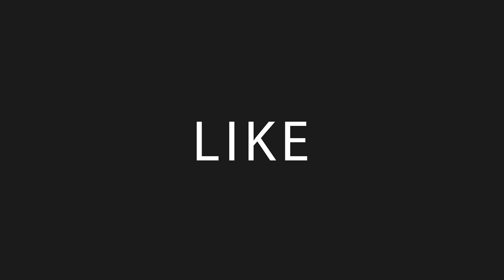Florida by DJI Mini 2 - 4k.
Florida (/ˈflɒrɪdə/ (About this soundlisten), Spanish pronunciation: [floˈɾiða]) is a state located in the Southeastern region of the United States. With a population of over 21 million, Florida is the third-most populous and the 22nd-most extensive of the 50 United States. The state is bordered to the west by the Gulf of Mexico, to the northwest by Alabama, to the north by Georgia, to the east by the Atlantic Ocean, and to the south by the Straits of Florida. The state's capital is Tallahassee and its most populous municipality is Jacksonville. The Miami metropolitan area, with a population of almost 6.2 million, is the most populous urban area in Florida and the seventh-most populous in the United States. Other urban areas in the state with a population of more than one million are Tampa Bay, Orlando, and Jacksonville. Florida's $1.0 trillion economy is the fourth-largest of any U.S. state, and if it were a country, Florida would be the 16th-largest economy in the world.

Native Americans had been living in Florida for at least 14,000 years prior to the first European contact made in 1513 by Spanish explorer Juan Ponce de León, who called it la Florida ([la floˈɾiða] because it was Easter ("Pascua Florida" in Spanish) upon landing there. At various points in its colonial history, Florida was administered by Spain and Great Britain. Florida was admitted as the 27th state on March 3, 1845. Florida was the principal location of the Seminole Wars (1816–1858), the longest and most extensive of Indian Wars in United States history. Florida declared its secession from the Union on January 10, 1861, and was one of the seven original Confederate States. After the Civil War, Florida was restored to the Union on June 25, 1868.

Today, Florida is distinctive for its large Cuban expatriate community and high population growth, as well as for its increasing environmental issues. The state's economy relies mainly on tourism, agriculture, and transportation, which developed in the late 19th century. Florida is also renowned for amusement parks, orange crops, winter vegetables, the Kennedy Space Center, and as a popular destination for retirees. It is the flattest state in the United States, and Lake Okeechobee is its largest freshwater lake.

The state's close proximity to the ocean influences many aspects of Florida culture and daily life. Florida is a reflection of influences and multiple inheritances; African, European, Indigenous, Latino, and Asian heritages can be found in the architecture and cuisine. Florida has attracted many writers such as Marjorie Kinnan Rawlings, Ernest Hemingway and Tennessee Williams, and continues to attract celebrities and athletes. It is internationally known for golf, tennis, auto racing, and water sports. Several beaches in Florida have turquoise and emerald-colored coastal waters.

About two-thirds of Florida occupies a peninsula between the Gulf of Mexico and the Atlantic Ocean. Florida has the longest coastline in the contiguous United States, approximately 1,350 miles (2,170 km), not including the contribution of the many barrier islands. Florida has a total of 4,510 islands that are ten acres (4 ha) or larger in area. This is the second-highest number of islands of any state; only Alaska has more. It is the only state that borders both the Gulf of Mexico and the Atlantic Ocean. Much of the state is at or near sea level, and is characterized by sedimentary soil. Florida has the lowest high point of any U.S. state at just 345 feet (105 meters). The American alligator, American crocodile, American flamingo, Roseate spoonbill, Florida panther, bottlenose dolphin, and manatee can be found in Everglades National Park in the southern part of the state. The climate varies from subtropical in the north to tropical in the south. Along with Hawaii, Florida is one of only two states that have a tropical climate, and is the only continental state that has both a tropical climate and a coral reef. The Florida Reef is the only living coral barrier reef in the continental United States, and the third-largest coral barrier reef system in the world (after the Great Barrier Reef and Belize Barrier Reef).

GEAR:
Drone DJI Mini 2:

iPad Mount Adapter:
MavMount 3.0 Mount adapter system: